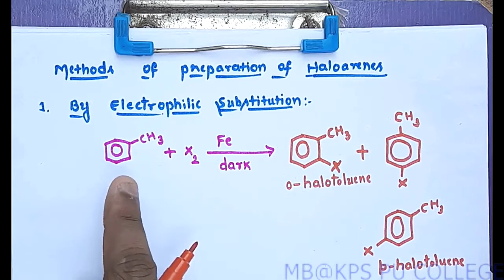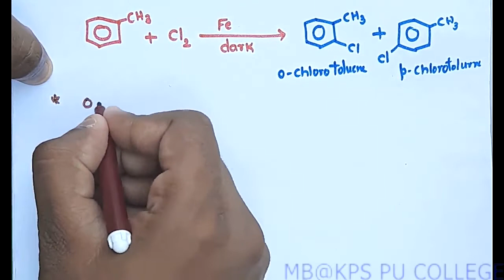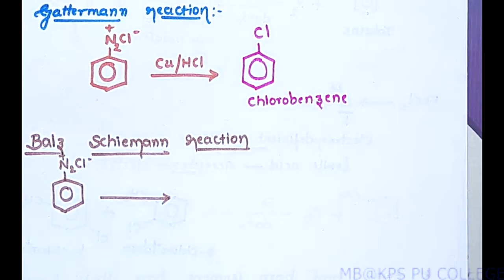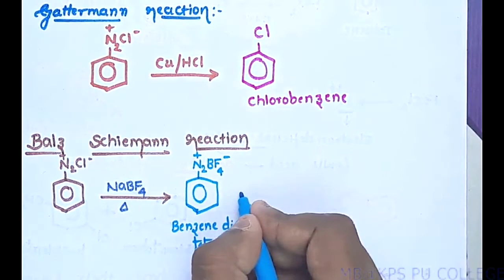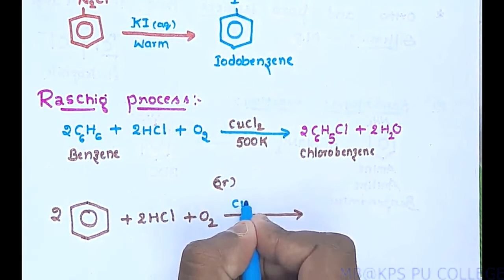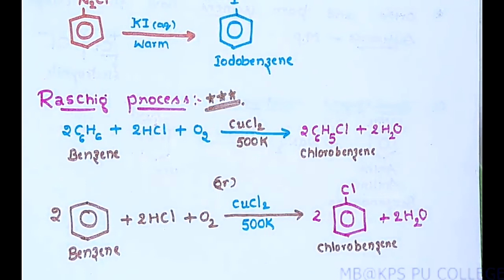Haloarenes and Sandmeyer's reaction by MB sir